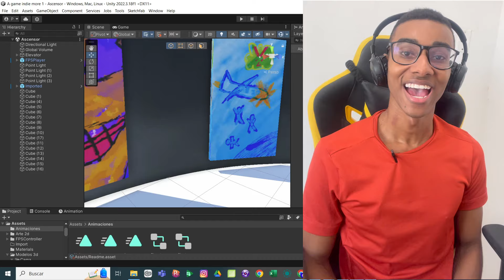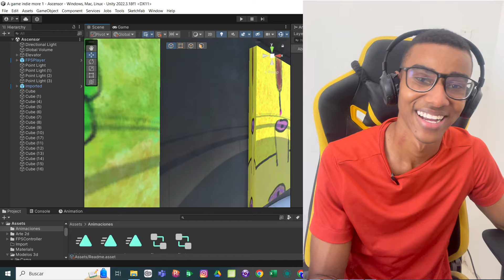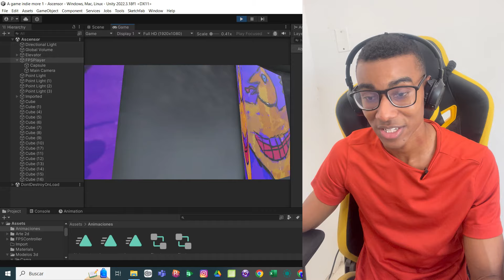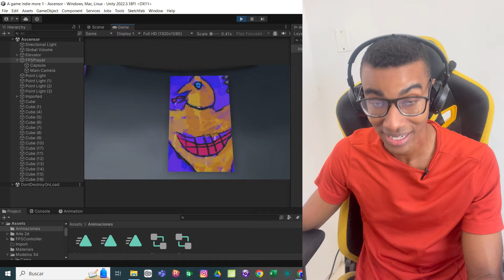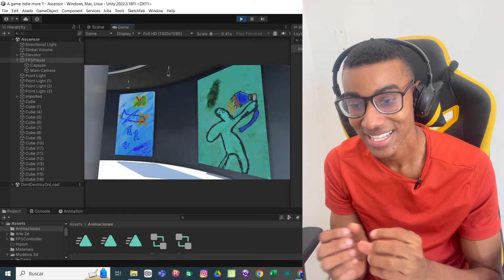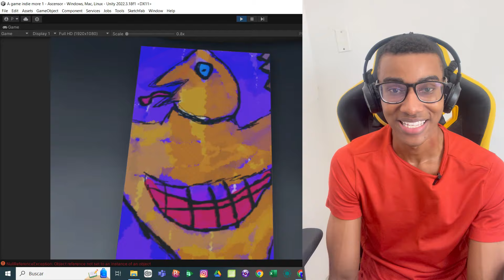ESTOY CREANDO UN NUEVO JUEGO - "ANOTHER INDIE GAME"